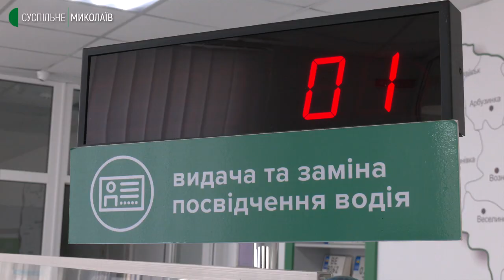На Миколаївщині майбутніх водіїв навчали надавати домедичну допомогу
У Новоодеському сервісному центрі Міністерства внутрішніх справ (МВС) для майбутніх водіїв організували майстер-клас з надання першої домедичної допомоги.